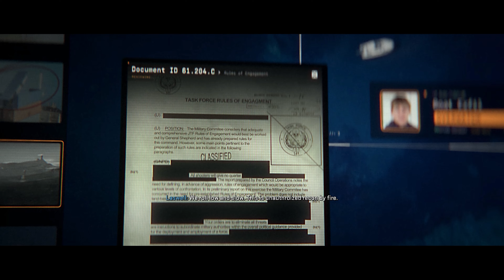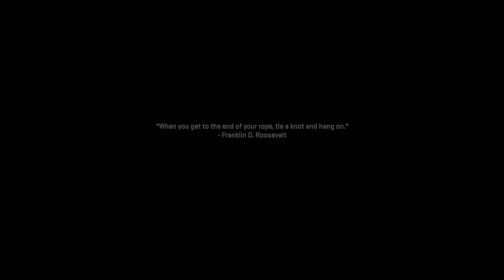Call of Duty : Modern Warfare ll (2022) "RECON BY FIRE" Campaign Walkthrough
Call of Duty: Modern Warfare ll (2022) Campaign Walkthrough - Part 9
Mission : RECON BY FIRE
Difficulty Level: Hardened

KYLE "GAZ" GARRICK - TF 141, CIA
SPAIN
31 OCT 2022, 1100